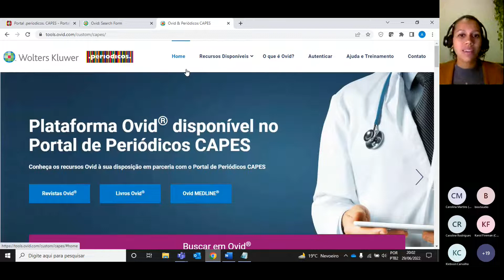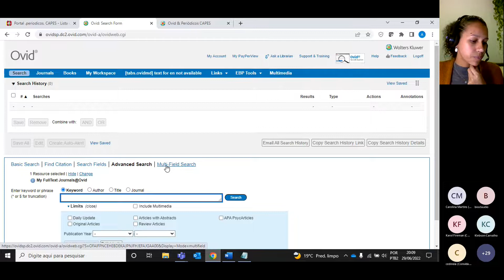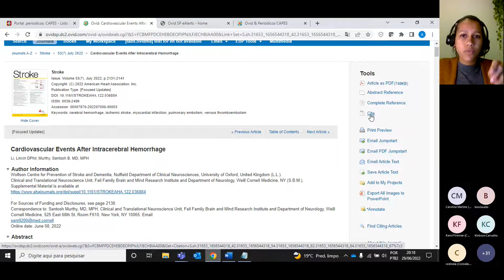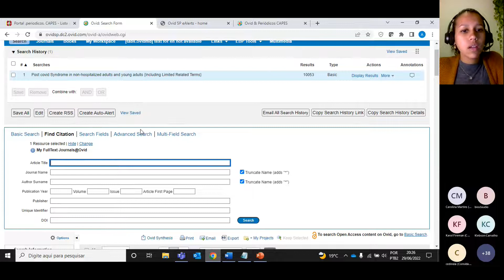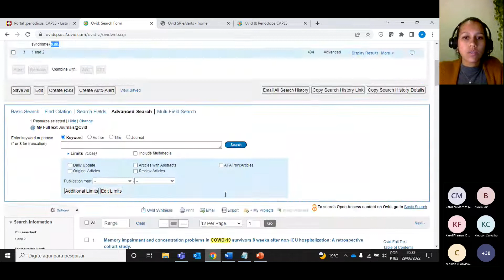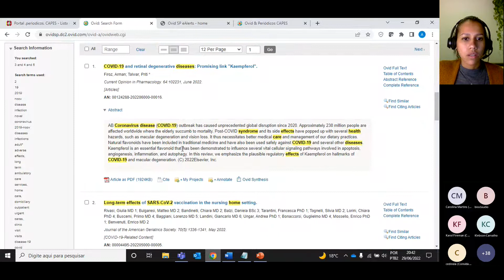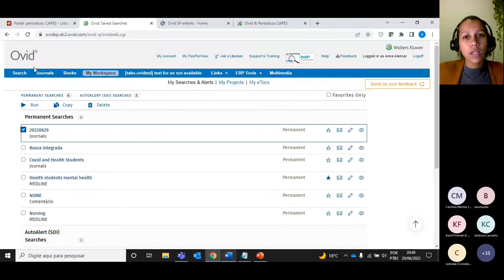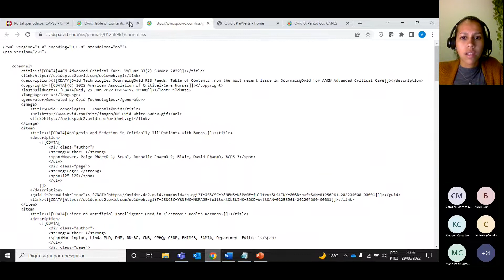Ovid Journals, busca e revisão em revistas específicas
Neste treinamento vocês aprenderão como realizar busca avançada e revisão em Ovid em Revistas biomédicas contratadas pelo do Portal de Periódicos CAPES.
Palestrante: Anna Carolina Alencar, Gerente de Treinamentos da Wolters Kluwer